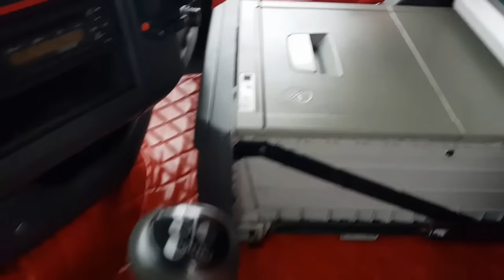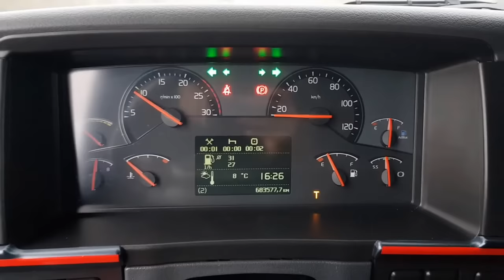Volvo FH13.500 XL manual 2013